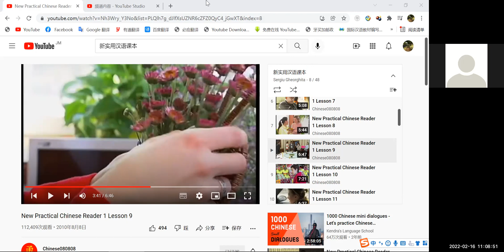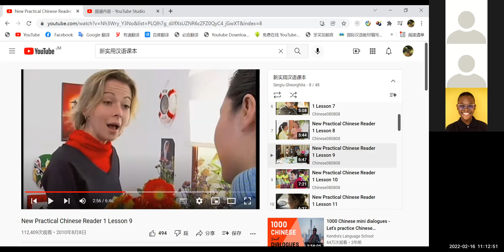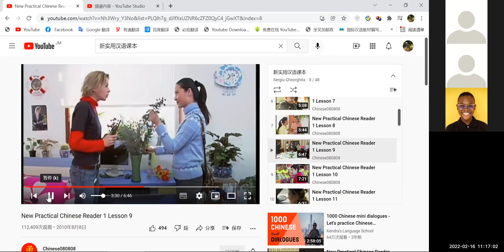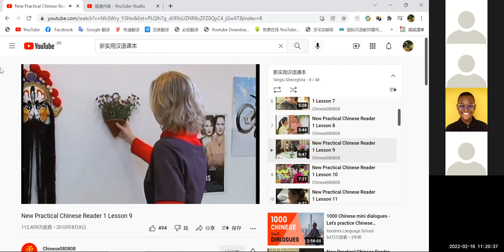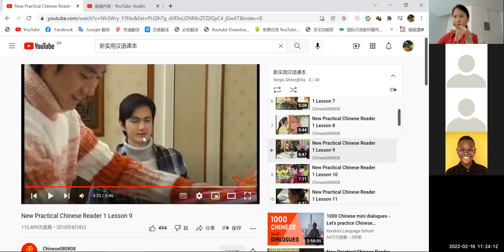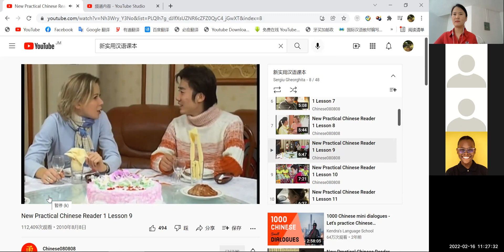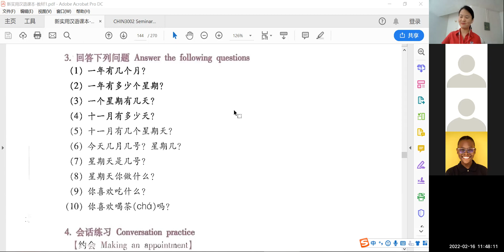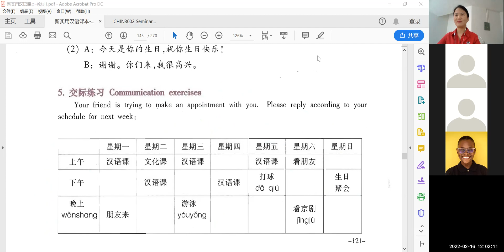1002 口语T01 2月16日